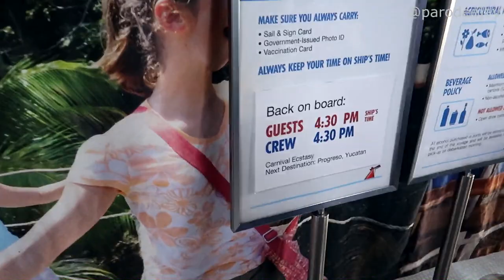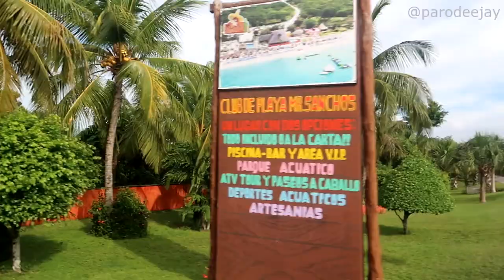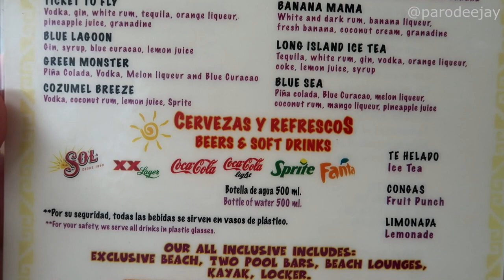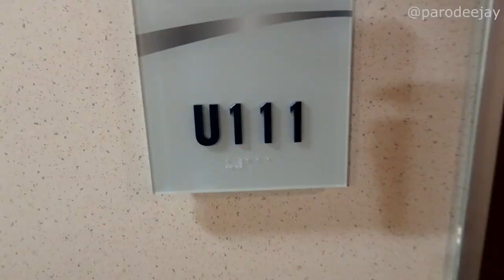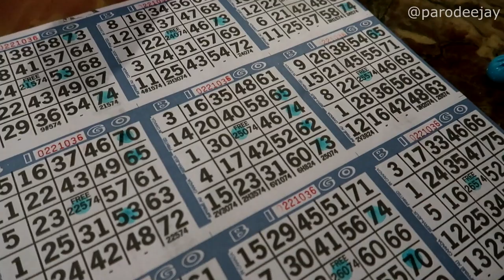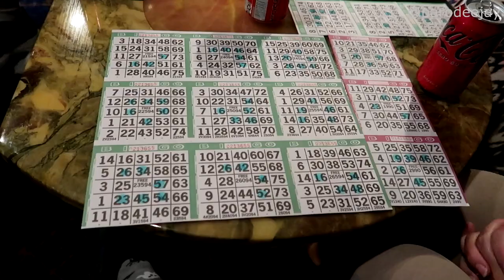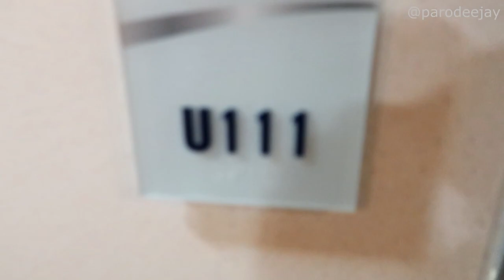Carnival Ecstasy Final Sailing Pt.3: Cozumel, Mr. Sancho's, Showdown Game, Bingo, Love & Marriage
It's time for some fun in the sun in Cozumel, Mexico! Join us as we head to Mr. Sancho's Beach Club with Ricky, Laura, and Robin for a heaping helping of food and drinks... then we're hopping back onboard the ship for an entertaining evening full of the Showdown game show, some bingo excitement, the Love & Marriage game show with cruise director Alex, and more nonsense!! :D

00:00 BOOM!!
00:04 Morning Mode
02:13 Welcome To Sancho's
04:03 Ocean Mode & Snacks
06:57 Pool Mode With Julio
10:19 Last Minute Fun
12:43 Dinner In The MDR
15:22 Showdown Game
17:28 Let's Play Bingo
19:15 Love & Marriage
21:43 The Evening Ends

We've got quite the bittersweet adventure as we head to Mobile, Alabama to board Carnival Ecstasy for her final voyage before heading to the scrapyard in Aliaga, Turkey! Join us for an unusual adventure with cruise director Alex and brand ambassador John Heald in tow. We sailed from October 10-15, 2022 with stops in Cozumel and Progreso (Yucatan), Mexico... let's do this thing!